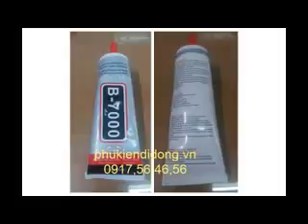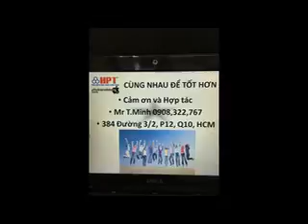các loại keo, nước tẩy phục vụ sửa chữa điện thoại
cung cấp các loại keo đặc dụng trong việc sửa chữa điện thoại, điện tử, dân dụng (CHÍNH HÃNG)
- KEO B700
- KEO E8000
- KEO DẪN ĐIỆN
- KEO LÀM MÁT IC
- KEO PHÁ KHẰNG LÀM MỀM IC
- KEO DÁN MÀN HÌNH UV
- KEO PHÁ KEO DÁN SẮT
- NƯỚC TẨY KEO MÀN HÌNH
- NƯỚC RỬA BO VI MẠCH